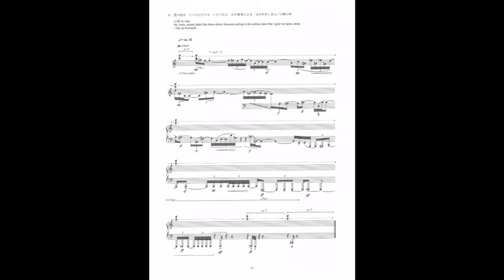ピアノで綴る『小倉百人一首』：９．花の色は…／小野小町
ピアノで綴る『小倉百人一首』
"One Hundred Poets, One Poem Each" for Piano (2020~2021)

９．花の色は　うつりにけりな　いたづらに
　　　わが身世にふる　ながめせしまに
　：小野小町

A life in vain.
My looks, talents faded like these cherry blossom paling in the endless rains that I gaze out upon, alone.
- Ono no Komachi

作曲：金井　勇
演奏：丸井　香璃（ピアノ）

Composed by KANAI, Isamu
Piano: MARUI, Kaori